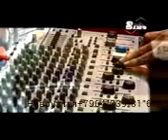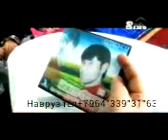Навруз 987240224 точики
Ок